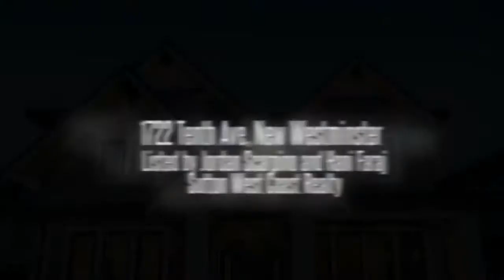1722 Tenth Ave, New Westminster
The West End - 4,216 SF 7beds/7bths House For Sale!

1722 Tenth Ave
New Westminster BC
V3M 3J4

Welcome to luxury living in the heart of one of New Westminster's most desirable neighborhoods "The West End". It's an absolute pleasure to introduce this custom built 3 level 4200 SF luxury home with exceptional quality & workmanship with 6 bedrooms & a legal suite! High 10ft ceilings on main, gorgeous gourmet kitchen with custom counters, custom cabinets, high quality engineered hardwood floors, top of the line SS appliances in both the spice kitchen and main kitchen, gas stove in the spice kitchen, island which opens to spacious family room. Enjoy both elec fireplace, AC, HVAC, 4 zone hot water heat, security camera & lighting.

More info at 1722TenthAve.com

Jordan Scarpino
Sutton West Coast Realty